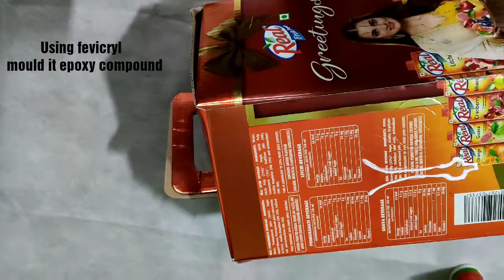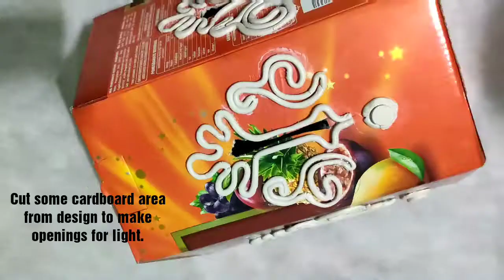Decorative antique light box/reuse empty box/Box lamp-DIY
Recycling (reusing) empty carton box of real juice to make a decorative and antique  light decor.
Material used:- Empty box,fevicryl mould it epoxy compound,fevicol, paint, fairy light/led candles